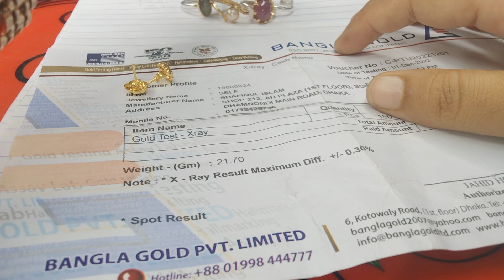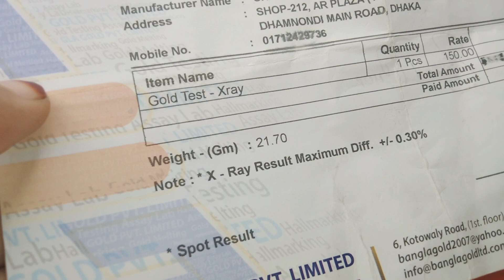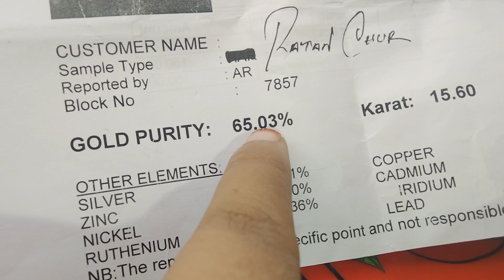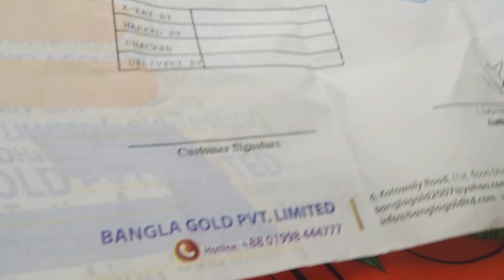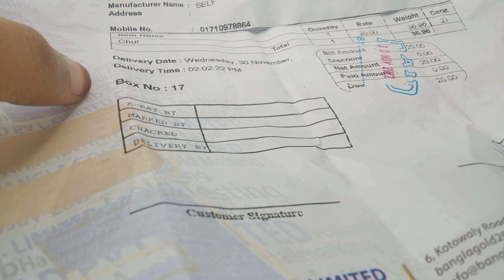গোল্ডের গহনা তে জালিয়াতি 3 গোল্ডের এক্সরে কি?হলমার্ক কি?কেমনে করে এগুলি?fake gold jewelry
গোল্ডের গহীনে জালিয়াতি 3 গোল্ডের এক্সরে কি?হলমার্ক কি?কেমনে করে এগুলি?fake gold jewelry

shop address: Plaza AR sobahanbag mosjid Main Road dhanmondi